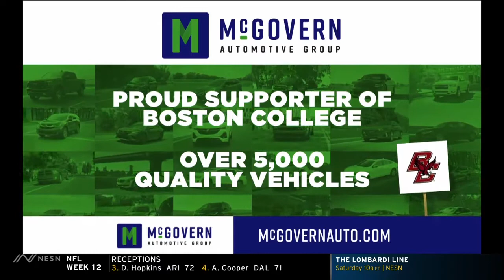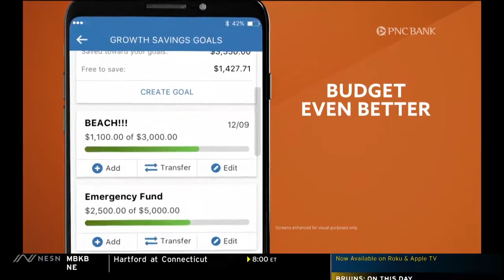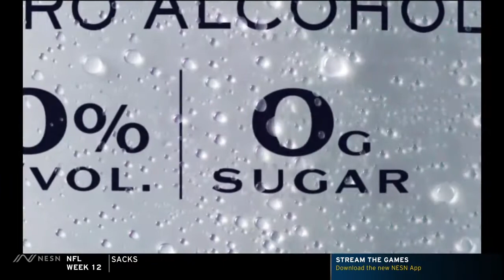NCAA Nov.27/2020 UMass - Boston College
The finale is coming!